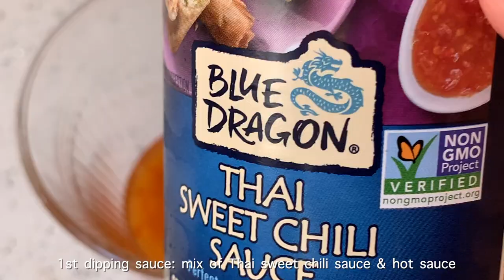CRISPY vegan BAKED vegetables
crispy vegan baked vegetables: if you like crispy batter coated deep fried vegetables, this is a healthier and less mess version of deep frying
Batter recipe:
1/2 cup all-purpose flour
1/2 cup rice flour
1/2 cup shredded coconut
1/2 cup ground nuts or (more) flour
1/2 cup olive oil
1 cup water
minced onions, garlic, shallots, green onions
1/2 tsp salt
a little bit of paprika
1/2 tsp italian seasoning
black pepper
Vegetables: mushrooms, broccoli, cauliflower, carrots, potato, green beans, zucchini/squash. Cut them into thick slices
Coat vegetables in batter and arrange them on baking pan with parchment paper. Baked 425F for 30-45minutes depending on how big the vegetables are

1st Dipping Sauce: mix thai sweet chili sauce and hot sauce to your taste
2nd Dipping Sauce: mix mayonnaise/veganaise, mustard, ketchup, honey/maple syrup, salt to your taste

how to ROAST a head of GARLIC in the oven - roasted garlic & tomato pickles that GO WITH ANYTHING:

EASY VEGGIE burger PATTY recipe- combine HEALTHY ingredients with flour and chia seeds to make patty:

Korean BBQ Sauce Recipe Easy - easy to make it Thin or Thick - Use to Marinade, Glaze, Dip

How to make corn on the cob at home - Roasted corn on the cob in the oven:

simple crispy baked vegetables recipe vegetarian. After watching this video, you know how to make crispy vegetables in oven
These healthy and tasty food recipes vegetarian can be used as healthy vegetarian food recipes for dinner. Vegetarian recipes healthy are what I’m going for